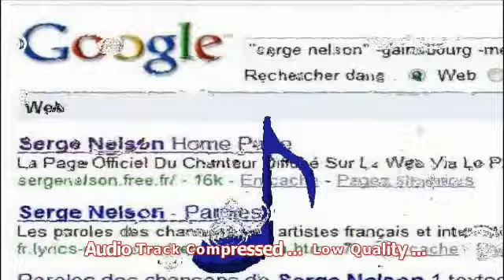EL TORO (Elvis Presley) - Serge Nelson